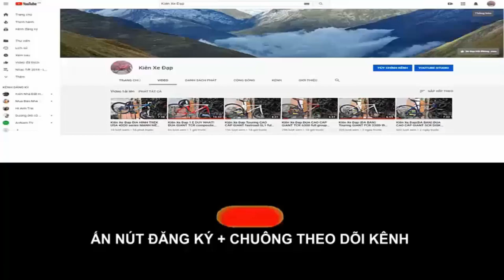Kiên Xe Đạp (Đã Bán) ĐUA CAO CẤP TROPIX madrid hiệu PHÁP càng CARBON group SORA zalo 0975709943